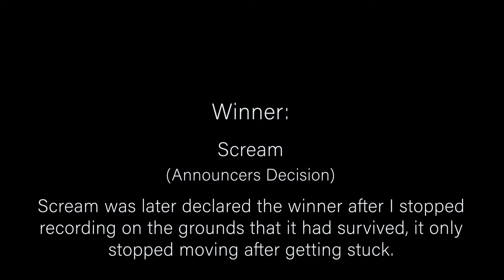Hill City Robot Combat 2018 12lb Sumo Bot Demo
Demonstration match with an unexpected result.